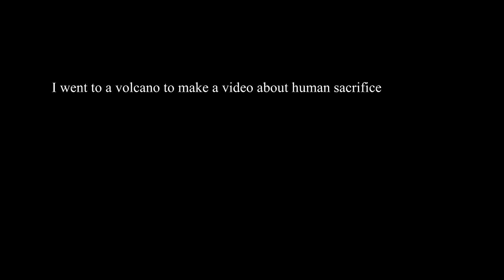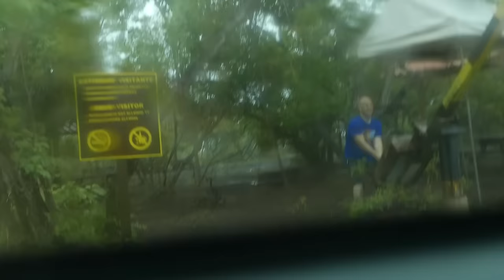Real Life Volcano Human Sacrifice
Masaya Volcano has been acting up, and the park had been closed up until a few days before I got there on my recent trip to Nicaragua. The rangers were allowing only short, supervised visits to the top if conditions were good, which they were when I started filming. However, a few minutes into making my video the volcano belched out a bunch of heavy, yellow sulfuric gas and I had no clue. I was big time under the gun to get my whole video finished in less than ten minutes (that's all the longer we were allowed to stay). Finally a ranger got my attention and told me I needed to leave, and as soon as I saw what was going on behind me I quickly obliged. Right when I got in the car the smoke rolled out of the crater and over the parking area. I was there with my wife and two friends, and we couldn't see anything - literally no visibility whatsoever. So we put the air on recirculate and drove by feel as quickly as we could.

I think this video is interesting on two levels. First, the story about the history of the volcano cult and the Roman Catholic church that I went there to tell in the first place is super fascinating and raises good questions. Second, I kept the camera running enough that you'll be able to get a sense of what happened while I was filming and fleeing.

SOURCES:

If you're someone who likes to wade through historical sources, here's a bunch on the history of Masaya Volcano, including the primary sources recording the correspondence between eye-witnesses and Carlos V who was Holy Roman Emperor in the 16th century.  José G. Viramonte and Jaime Incer-Barquero assembled an excellent bibliography for their article which was published in the Journal of Volcanology and Geothermal Research in 2008. The full text of their article is available The bibliography was too long to fit in the YouTube description but is available on page 8 of the linked article above.

Additionally, a Spanish explorer named Gonzalo Fernández de Oviedo y Valdész visited and chronicled Masaya volcano starting in 1529. His account in it's original printing is available

The complete edition (drawing on Oviedo y Valdesz's extensive notes) was published posthumously in the mid 19th century and is much more accessible to modern students of Spanish.

Primary sources on the Spanish conquest of Central America are limited, but this article does a good job of detailing what's available including the challenges associated with each source. Nearly every significant character in the early colonial history of Masaya is referenced

Viramonte y Incer-Barquero Bibliography available on page 8 of the linked article